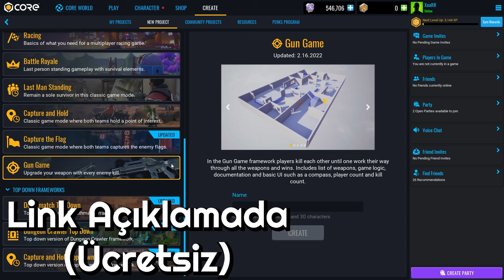LEGİON BUFFI GELDİ ÇOK DAHA GÜÇLÜ | DEAD BY DAYLIGHT TÜRKÇE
Legion buffı normal sunucuya geldi. PTB'nin aksine gelen değişiklikleri de paylaştığım bir video oldu. Artık çok daha güçlü fakat bunun karşılığında kan kaybı efekti biraz daha güçsüzleştirilmiş.

00:00 Başlangıç
00:23 CORE (Sponsor)
01:39 Yeni Gelen Kostümler
02:26 Add-On Ve Perkler
04:26 1.Maç (Midwitch)
16:19 2. Maç (Yamaoka)
28:04 Kapanış Ve Outro

Bu ve daha fazlasını canlı canlı izlemek için aşağıya linklerimi bırakıyorum.
Son olarakta videoyu beğendiyseniz bir like atarsanız çok sevinirim.

Diğer Video Serilerim 👀